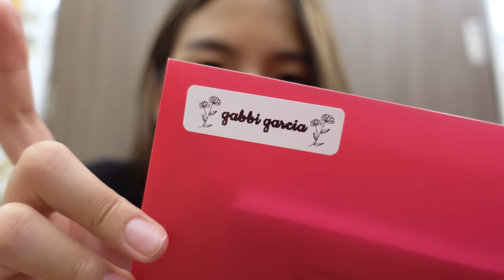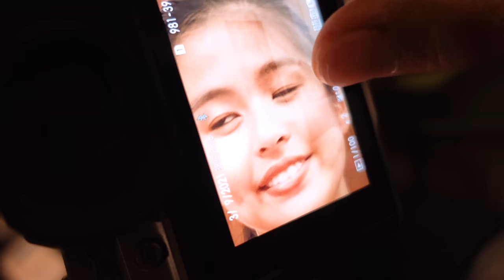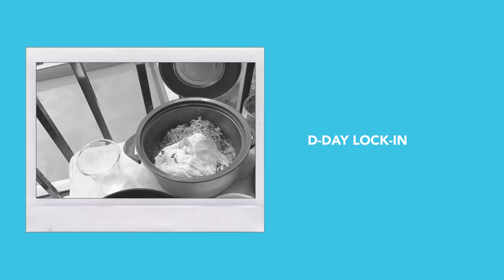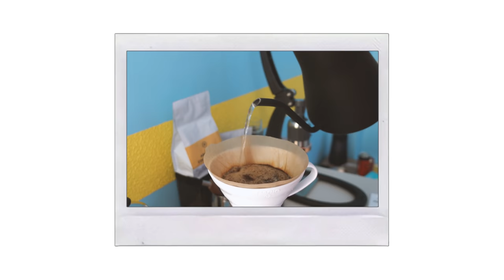LIFE UPDATE: Lock in taping prep! | Gabbi Garcia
Long over due vlog!! this was taken last month (March) before ECQ! Taking you guys with me for a week as I prepare for my lock in taping :)

Edited by: Biankicks